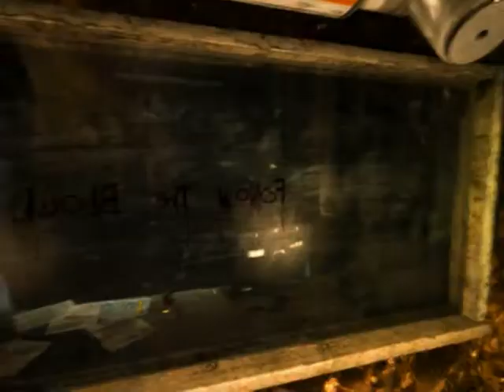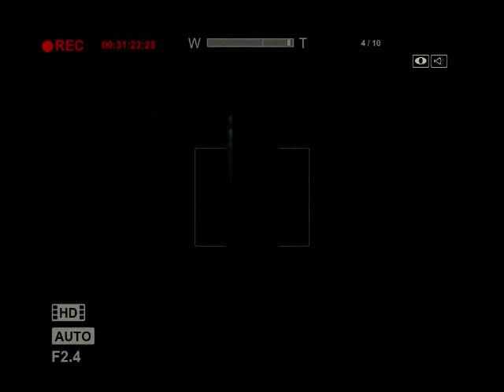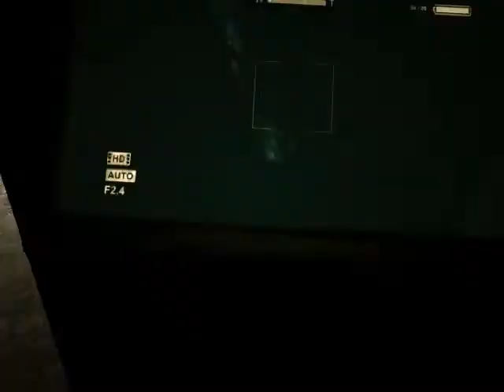Red Velvet Pancake: Outlast (part 4) - Booping the buttons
In this episode I boop a few buttons and see the naked twins.